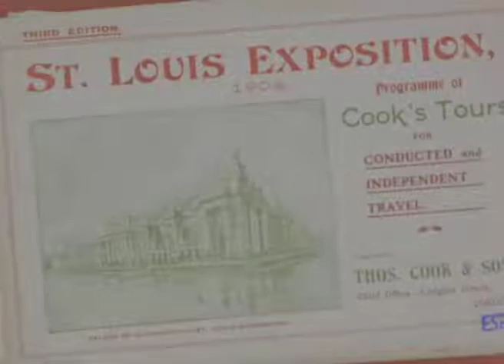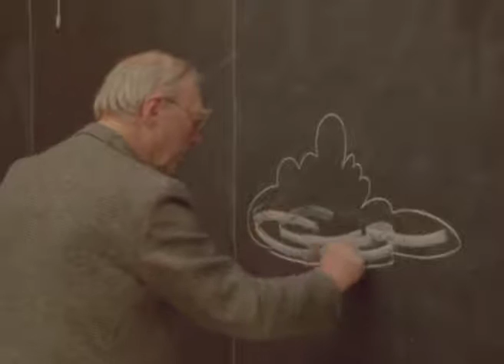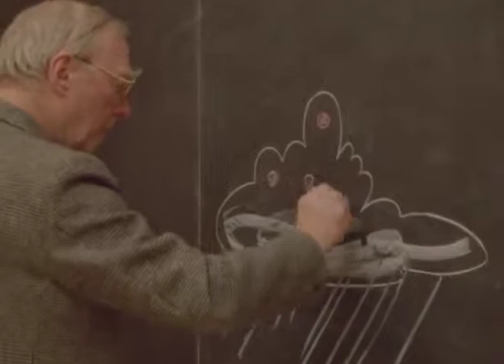Paul Langevin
La biographie de&nbsp;Paul Langevin, physicien, philosophe des sciences et pédagogue français
Sous la triple dimension du physicien, du pédagogue, du citoyen, évocation non mystifiante d’une des plus belles figures de l’histoire contemporaine, à qui l’on doit notamment d’avoir gagné la Bataille de l’Atlantique (témoignage du Premier Lord de l’Amirauté britannique) ; à qui l’on doit l’échographie que connaissen...